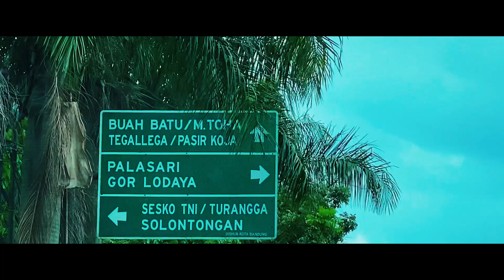AL (fiansyah) lagi ngobrol ama Doel (sumbang)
Chanel youtube komeng yang ori,
Berbagi informasi berbalut komedi
Penuh basa basi kadang bikin emosi tapi tidak kontroversi
Terima kasih

Tayang setiap senin dan jum'at